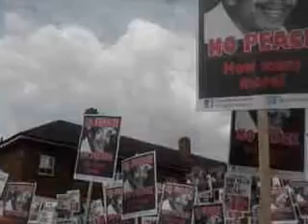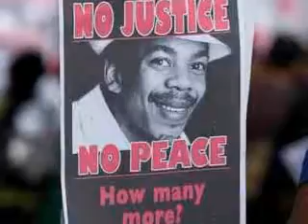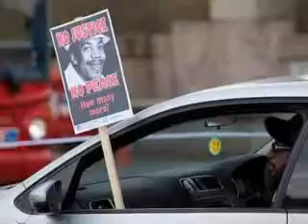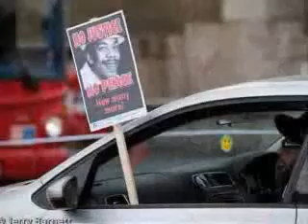Smiley Culture-no Justice,No peace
A compilation of pictures from the March for Justice 2011